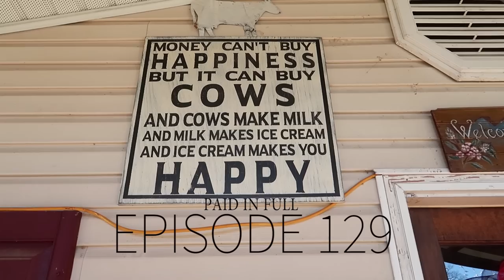The Goats Are Officially Ours!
Today we are heading over to the "goat lady's" house to pay for our goats in full! I am also getting a crash course in goat set up and care.
! CLICK "SHOW MORE" FOR INFO !

Want To Support Us For FREE?!!! Shop from this general link on Amazon.

Elliot Coleman:
Four Season Harvest
My Favorite Kitchen Tools:
Canning Equipment:
Water Bath Canner